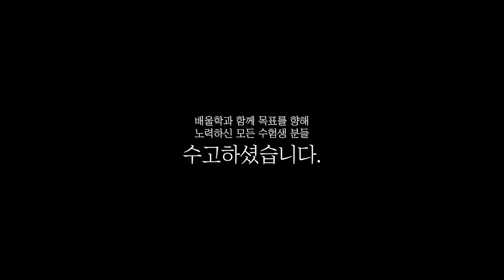[전기기사 합격비법★] 전기기사 인강 활용법ㅣ전기전공 대학생의 기본! 전기기사 자격증 합격수기 - 박*웅님 인터뷰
해당 후기는 박*웅님의 합격 이야기를 바탕으로 제작되었습니다.